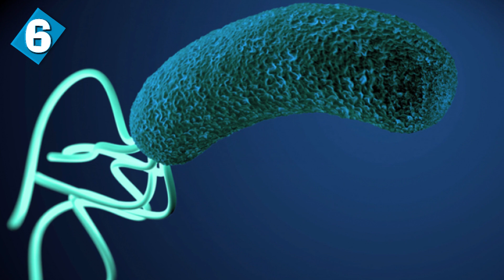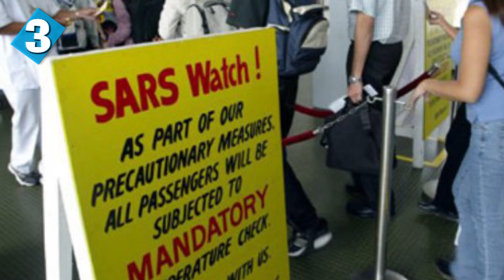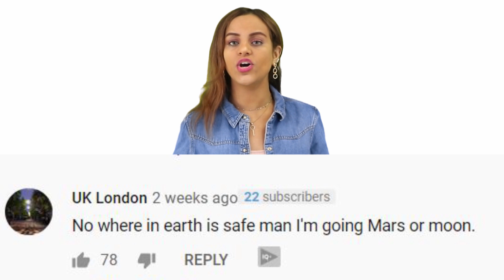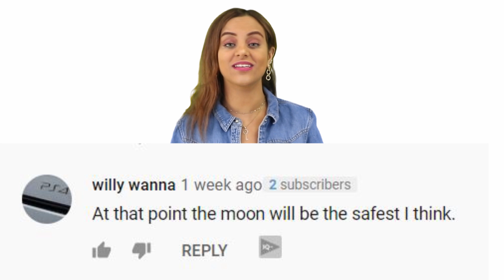10 Surprising Infections That Almost Ended Humanity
10 Surprising Infections That Almost Ended Humanity.

Here are 10 infections, viruses, and diseases that almost ended humanity.